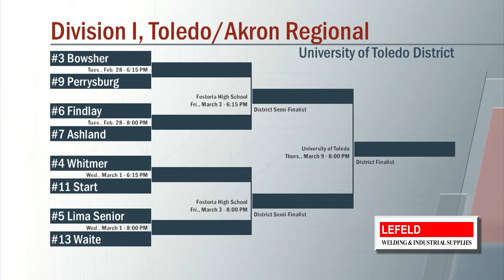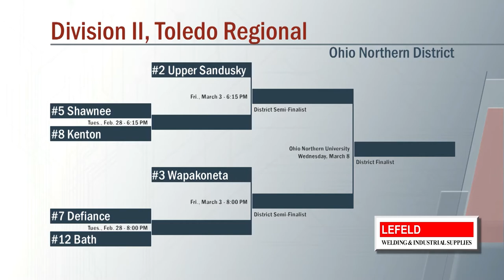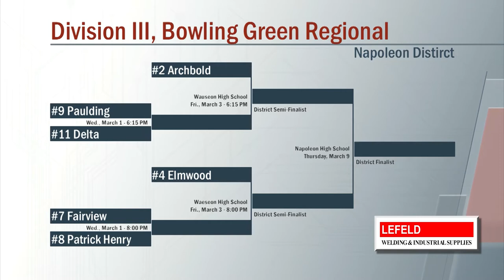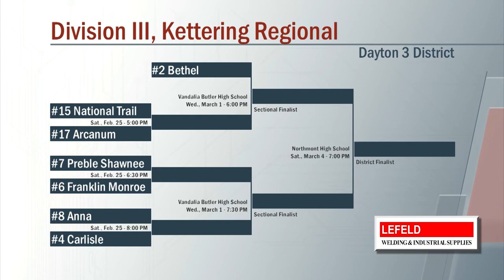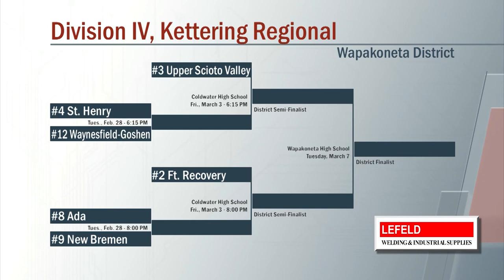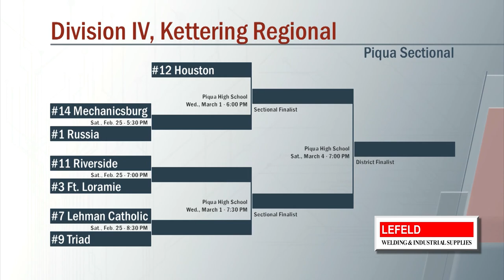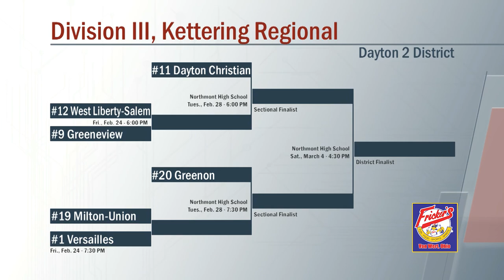A Closer Look: Post Season Preview Show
Post Season special edition of A Closer Look. Nick Bertke and Sean Boley join Mark and Mark to reveal all the tournament seeding and brackets.